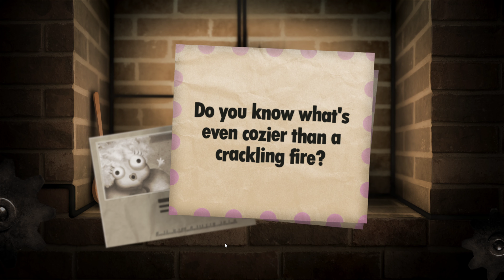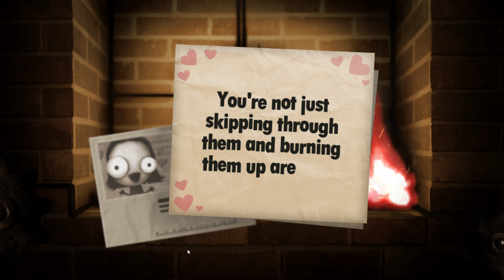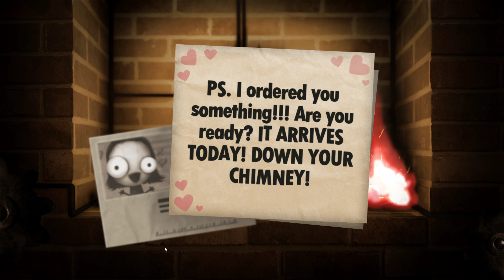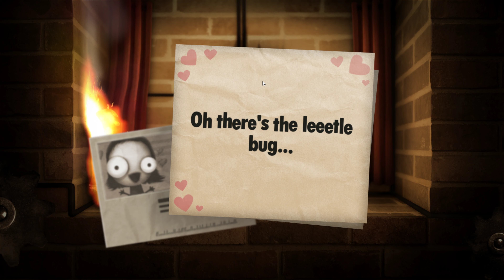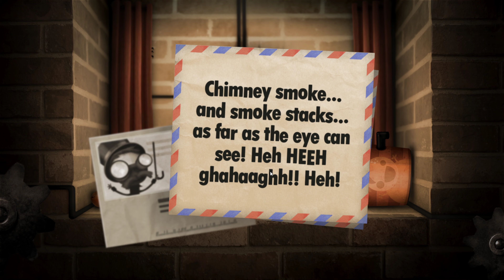little inferno ep3 hug coupon?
i like hugs as much as the next guy . . . na i like them more